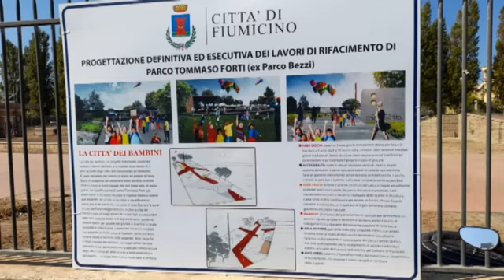Importanti novita' per i residenti dell'Isola Sacra - Canale 10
E' stata posta la prima pietra del progetto che trasformera' il parco "Tommaso Forti" nella "Citta' dei bambini"